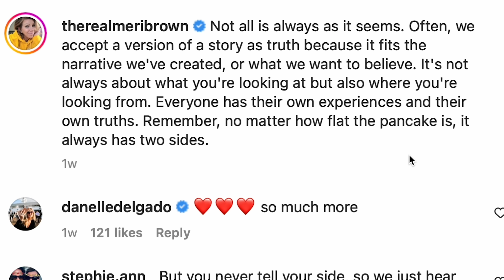PLEASE HOLD HIS FEET TO THE FIRE! | TELL ALL # 2 | Sister Wives Season 17 | Psychologist Reacts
I am getting tired of the softball questions.
Reacting to Sisters Wives Season Seventeen (17) episode 16.
Kody, Meri, Janelle, Christine and Robyn

It is a different format - focused more on psychological concepts, my professional life, and coaching/consulting